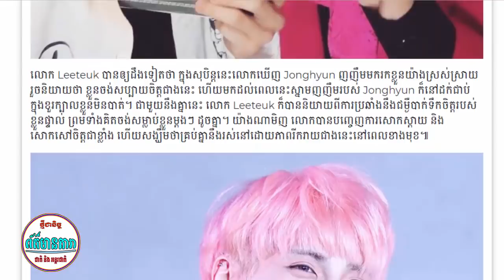ព័ត៌មានថ្មី!-,ពេជ្រថៃ ,លើកដៃសំពះព្រះសង្ឃពិតជាគួឲ្យកោតសរសើរ-,Jonghyun,ស្លាប់ភ្លាមមកពន្យល់សុបិន្ត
សូមអធ្យាស្រ័យពីសំណាក់បណ្តាគេហទំព័រព័ត៌មាននៅក្នុងស្រុកទាំងអស់ដែលរូបខ្ញុំបានបានយកព័ត៌មានទាំងនេះមកធ្វើការផ្សព្វផ្សាយដោយគ្មានការអនុញ្ញតជាមុន ។ សូមអគុណ !

                                                                        UCHdkOoLCedlqBEIzksQ01vA